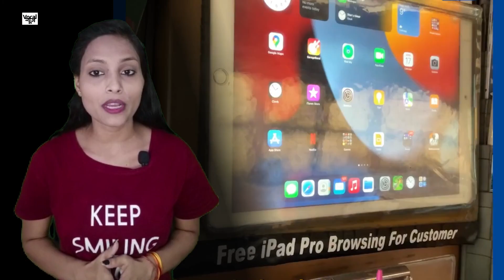ऑटो चालक के ideas से सभी हुए प्रभावित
» वोकल न्यूज़ से आप इन सोशल मीडिया चैनल्स पर भी जुड़ें-